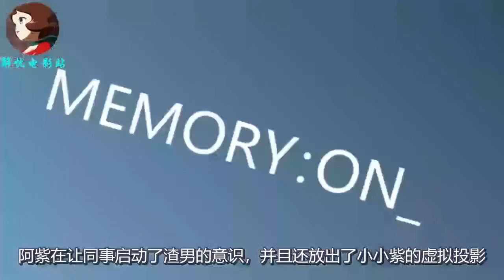孤男寡女流落无人小岛，上岛没几天，小伙居然做出这种事情！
人性惊悚漫画《恋人小岛》